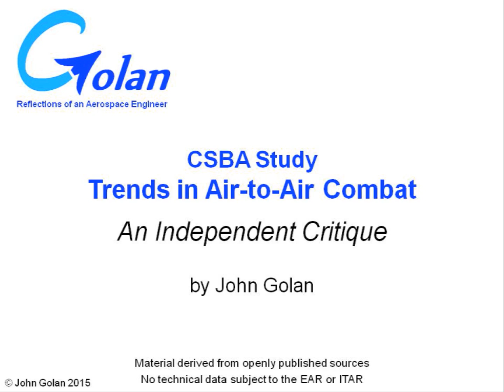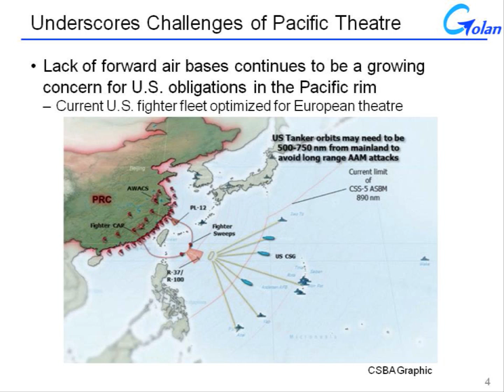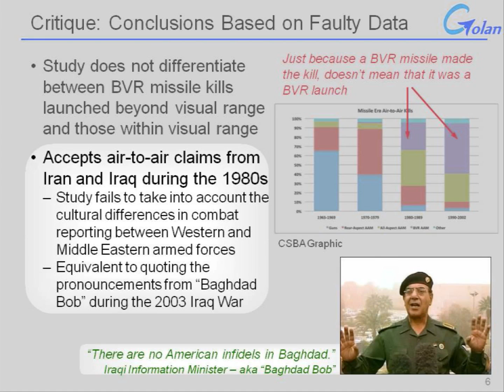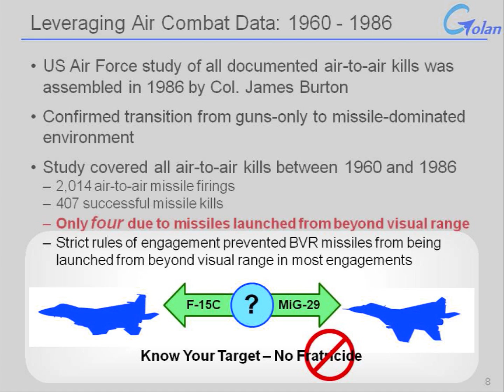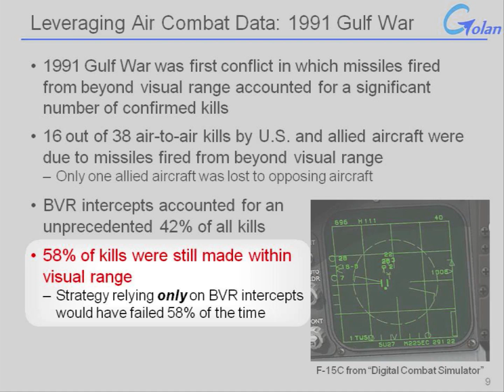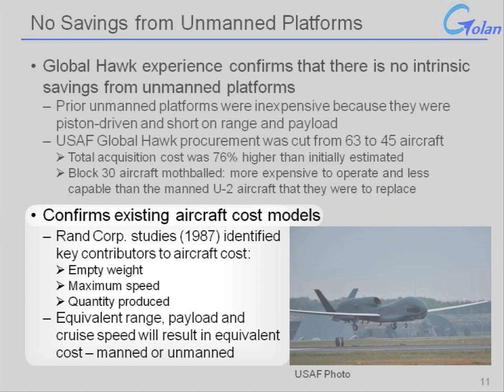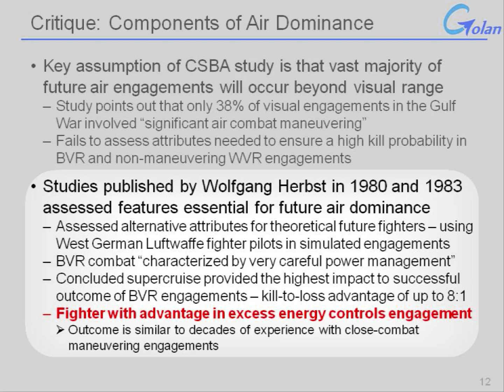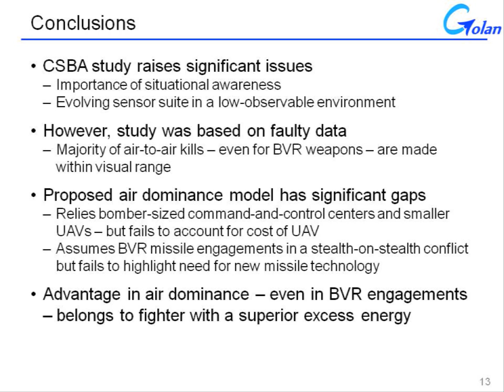Review of CSBA Study on Future Air Dominance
Independent review of CSBA study into trends in future air dominance.